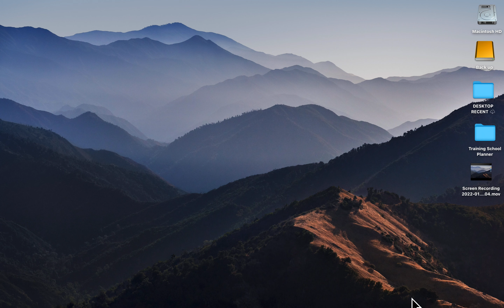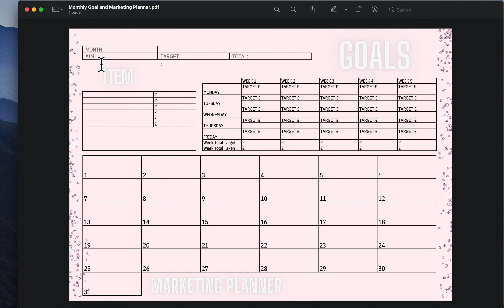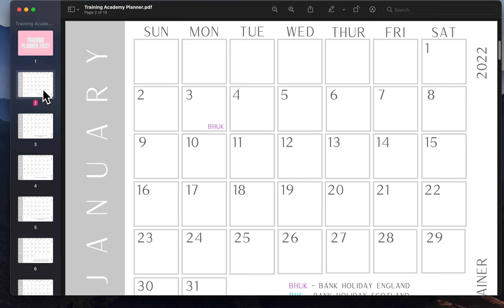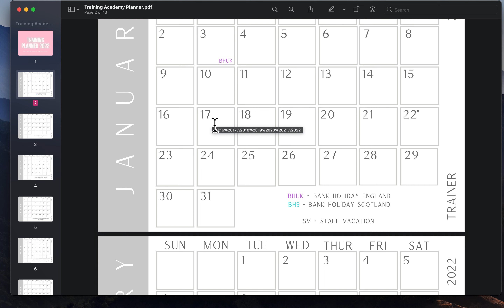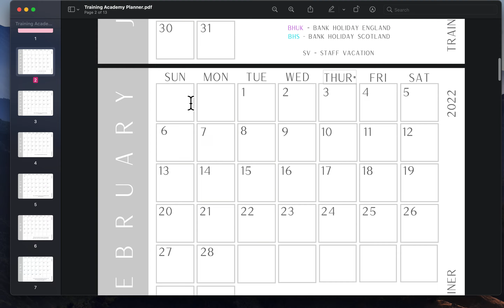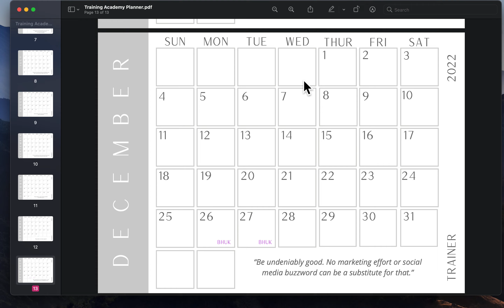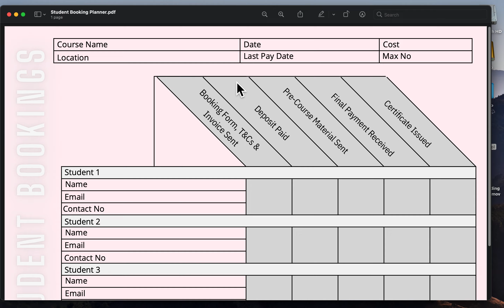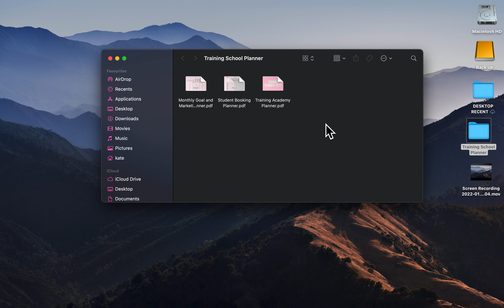Planning your Training Academy Courses, Goals, Targets and Managing Students | SALON EXPERT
Use our free worksheets to plan your courses over the next 12 months. Set yourself goals and targets, plan your social marketing and manage student bookings.

Setting up a training academy can be daunting for beauty, holistic, aesthetics and hair trainers. Salon Expert take the stress out of setting up your business, from providing Pre-written editable beauty and aesthetic training manuals for PMU, Nails, Lashes, Facials, Electrical Treatments, massage, hairdressing and Injectables such as Skin Boosters, Mesotherapy, Microsclerotherapy, Dermal Fillers, PDO Threads, and so on.

We have a large range of paperwork packs from Salon Owners Bibles, Training Academy Policies and Procedures and Planners to allow you to run your business smoothly.

If you still haven't taken the plunge into starting your own training school, drop us an email at or visit our and speak to us today.